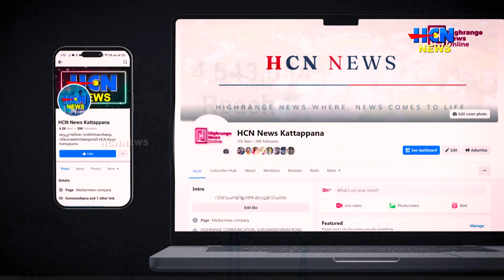ഉപ്പുതറ കൊലപാതകം; പ്രതികളെ റിമാന്‍ഡ് ചെയ്തു.